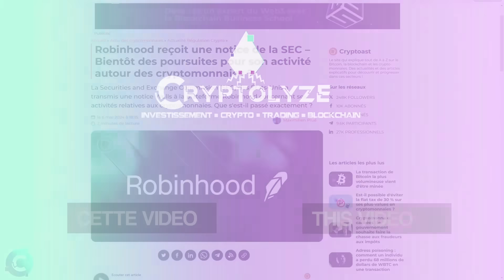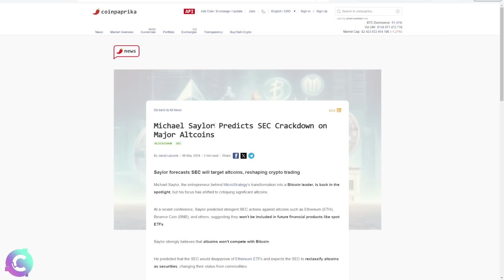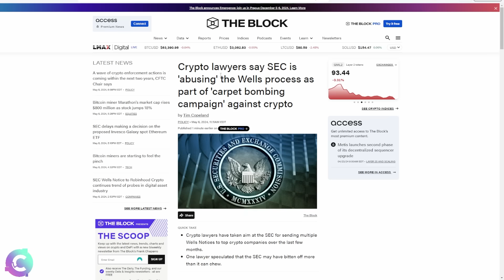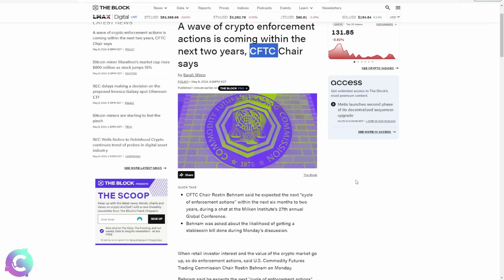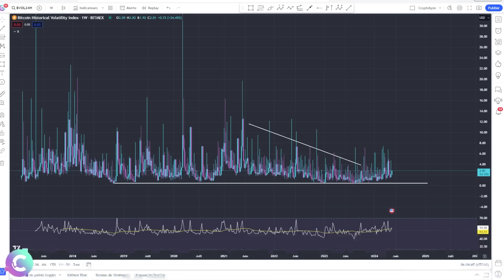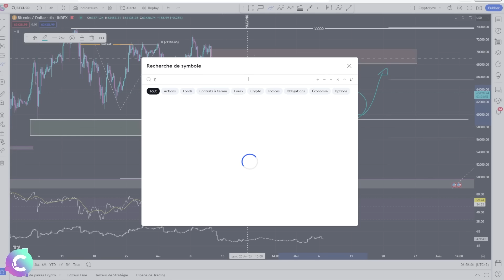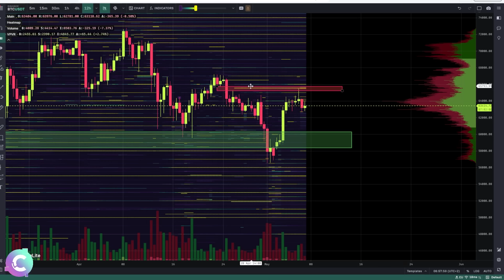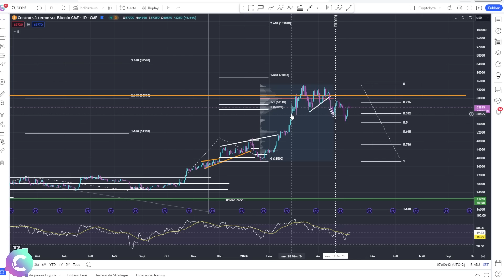🤫🚀La surprise de la SEC pour les 6 à 18 prochains mois🎁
On fait le tour de l'actualité crypto et on analyse le cours du bitcoin, des cryptomonnaies et de la Macro-économie pour comprendre les enjeux actuels.

🎞️Descriptif de la vidéo :
00:00 La sec nous prépare une surprise
05:27 les cryptos et bitcoin
11:00 conclusion